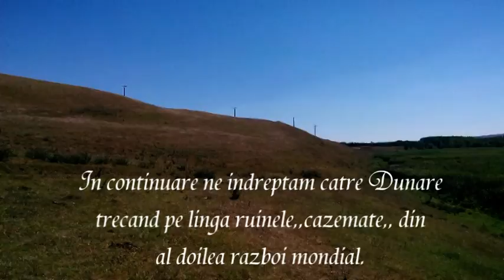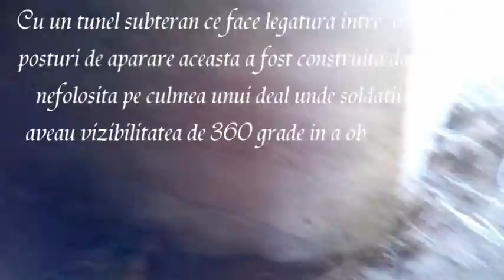Ruinele comunei Vrata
documentar ruinele comunei Vrata.